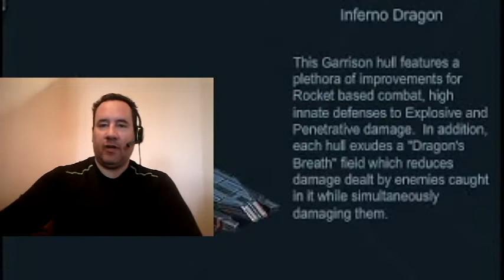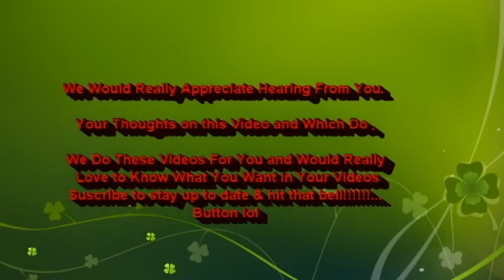dragon build for fm 120 battle pirates kixeye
In this Video, DJ Jeckel Shows how, Auto Hitting Level 120 and 121 Research Garrisons with Inferno Dragons, for FM points, is both easy and fun. This Video also shows the Build used to build the Inferno Dragons.

Also there will be an Add On Video coming soon showing the Old Build compared to the New Build, so make sure to subscribe so you don't miss out on any new videos.